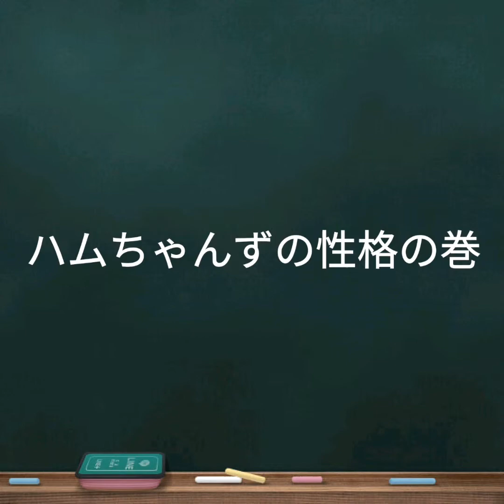ハムちゃんずの性格の巻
ハムちゃんにも、人間と同じように性格の違いがあります。ころんはツンデレタイプ。すぐ怒りますが、ある時は手の平でも寝てしまいます。くるんはビビりで甘えん坊♡これが面白いんです！

ミュージシャン: InShot